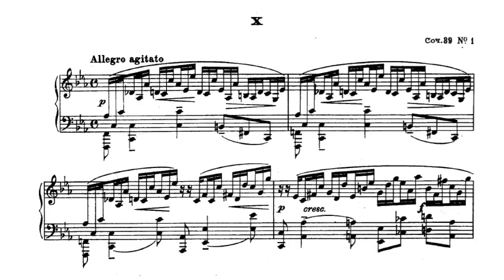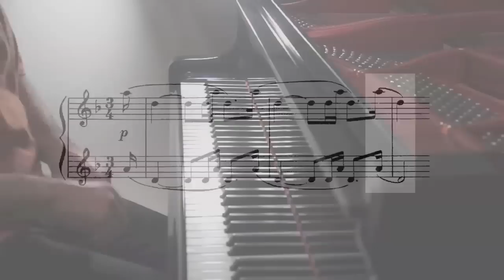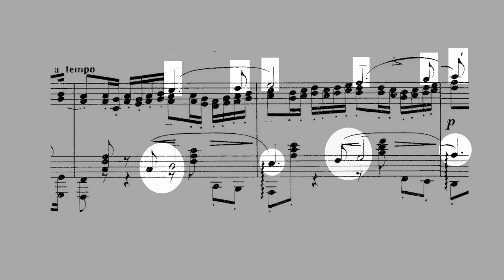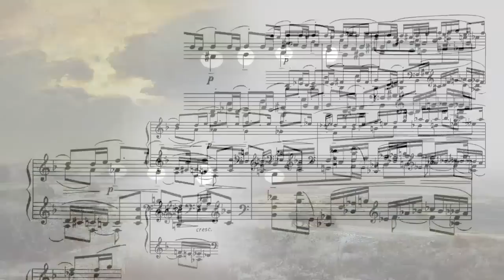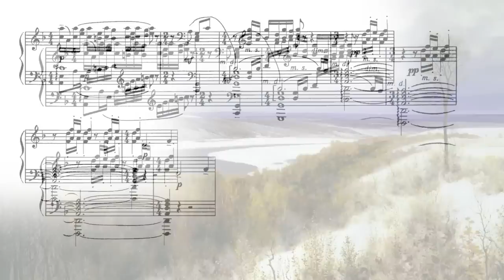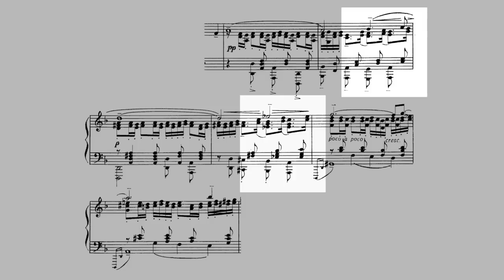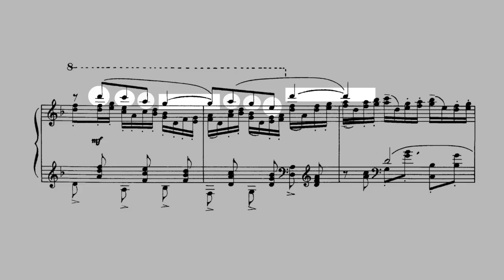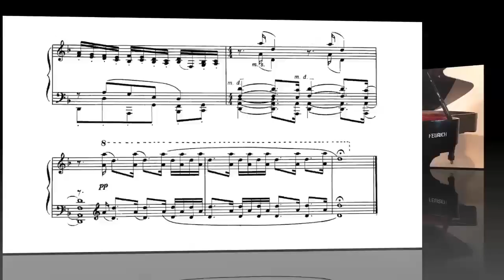Rachmaninoff Etude-Tableaux Op.33 No.4 aka 5 PIANO TUTORIAL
Do you want to be a patron of this channel and support original video, tutorial and music creation?

PIANO LESSON in in overhead keyboard view.

English language text for online translation posted in the first comment box i.e. first up-loaders comment in video comments,